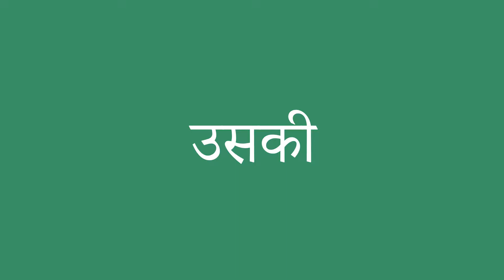उसकी इंग्लिश में क्या है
उसकी को अंग्रेजी में सही तरह से कैसे बोलें। ध्यान से सुनो।
उसकी का हिंदी से अंग्रेजी में सही अनुवाद क्या है?आप अमेरिकी व्यक्ति की यरह बोलिए।